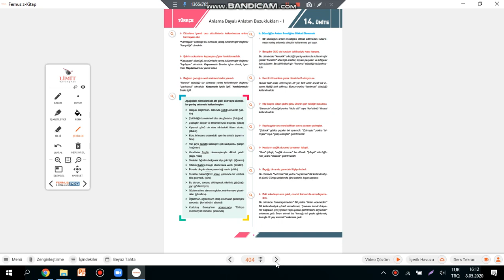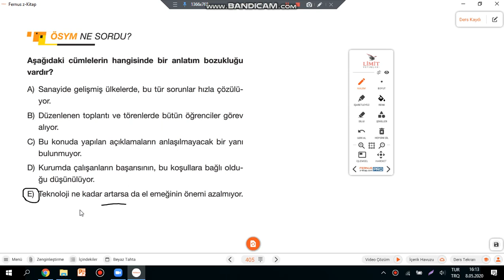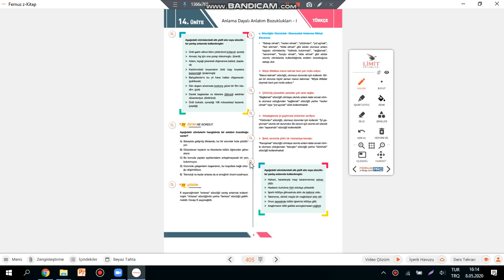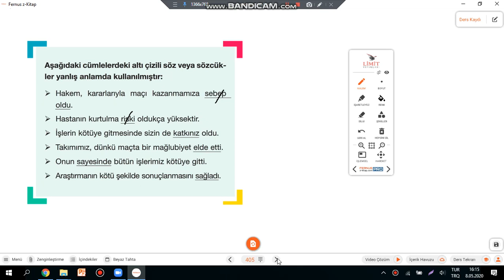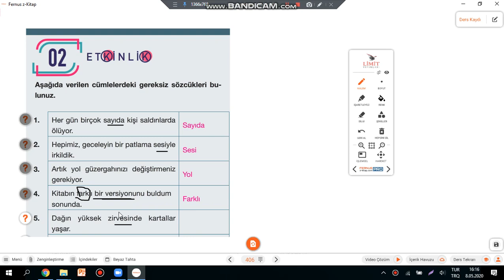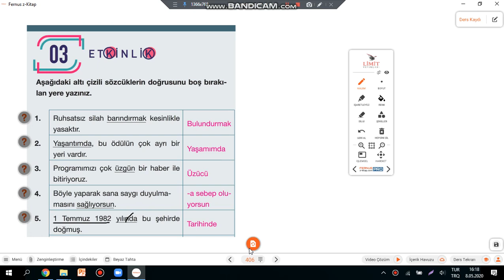12.SINIF TÜRKÇE ANLATIM BOZUKLUĞU-2